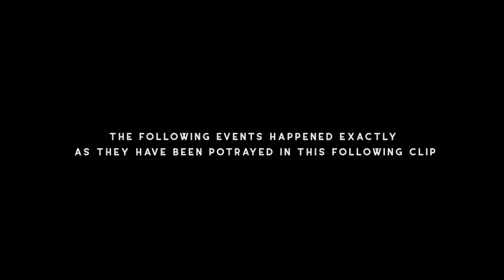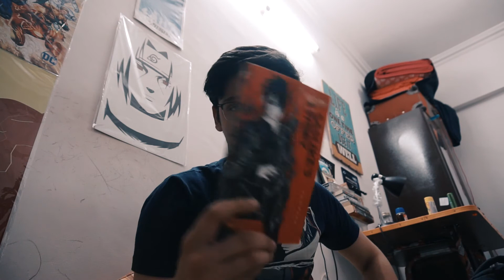FACING YOUR BIGGEST FEAR!!!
Facing a very well-founded fear among teenagers. Some could say that this is our KRYPTONITE!!! I hope I won't have to face this evil again.

Lens - 16-50mm and 50mm prime
Microphone - Rode Video Mic